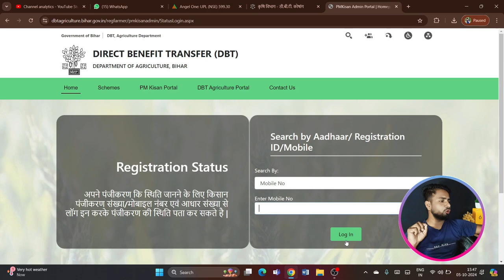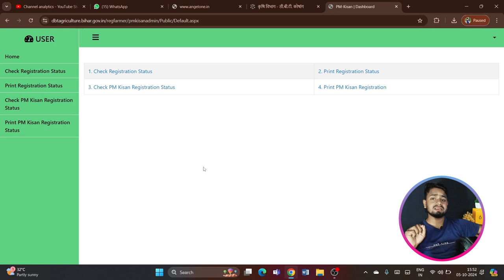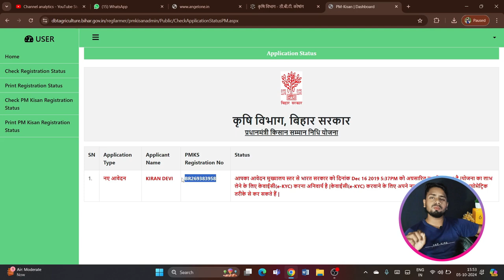PM किसान का Registration No कैसे पता करें | Pm Kisan Ka Registration No Kaise Nikale